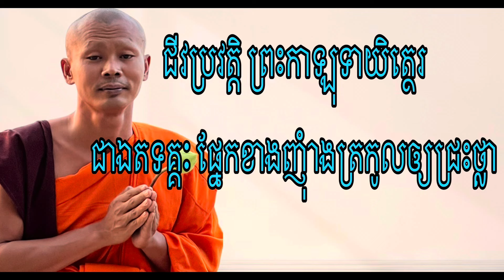ជីវប្រវត្តិ ព្រះកាឡុទាយិត្ថេរ ជាឯតទគ្គៈផ្នែកខាងធ្វើឲ្យត្រកូលជ្រះថ្លា(ភាគ០២)